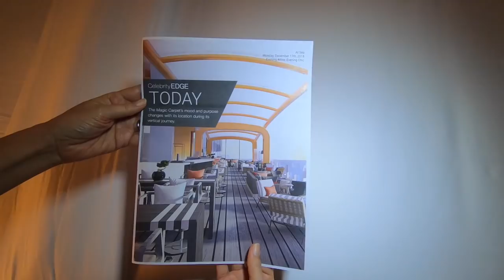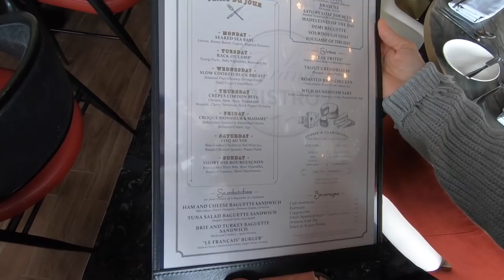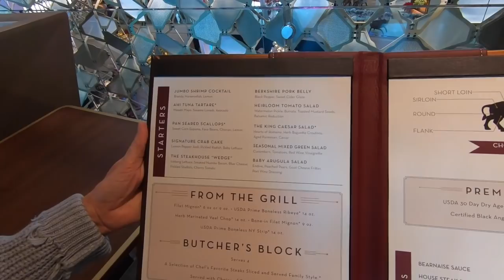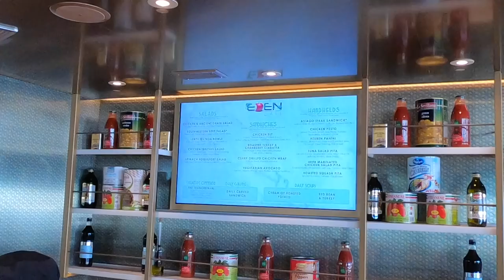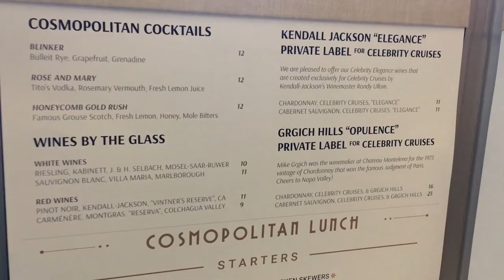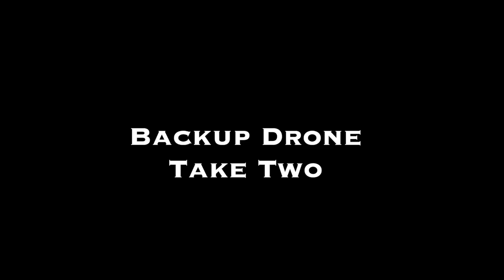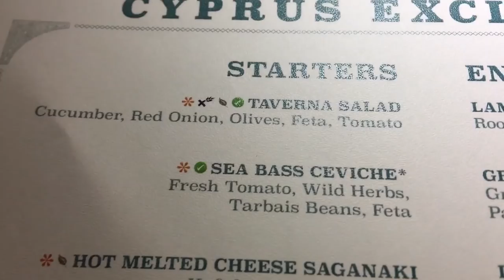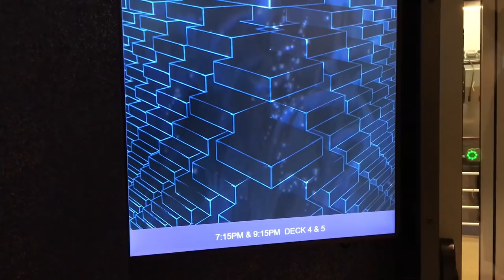What to do on Celebrity Edge Cruise Ship Sea Day ~ Fly a Drone and Crash it!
Celebrity Edge Sea Day. We start the vlog by taking a Magic Carpet Ride over the Atlantic Ocean with stunning views. Then we sample some of the specialty restaurants "Taste of the Edge". Lunch and the Eden Cafe with more stunning views and the Cosmopolitan Restaurant. Quick stop at the shoppes before heading to the Grand Atrium to watch some Drone Racing or Drone Crashing!!

At the Oceanview Cafe we meet the Pizza Chef and he lets us know the "Secret Ingredient" of the Celebrity Edge Pizza!!

Watch how they prepare all the Apple Pies.

Learn about the "X" on the Celebrity Ships.

Dinner at the Cyprus Restaurant.

Talk about the Next day at San Juan.

Join us as we embark on the Maiden Voyage of the Celebrity Edge from Port Everglades, Fort Lauderdale, Florida.

Eastern Caribbean Maiden Voyage 7-night cruise
Sea Day
Sea Day
San Juan
Tortola
St. Maarten
Sea Day
Sea Day